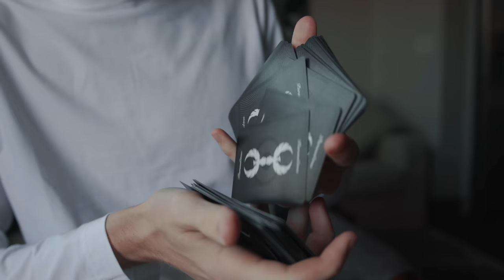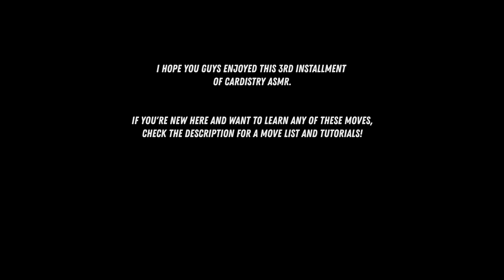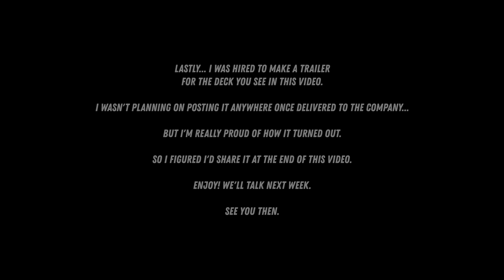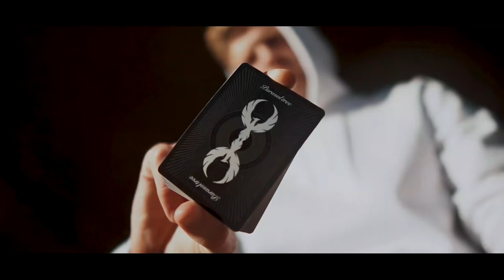Cardistry ASMR 3 // More Captivating Card-Shuffling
I hope you guys enjoyed this installment of Cardistry ASMR. If you want to learn any of the moves you see in this video, be sure to check below for a complete move list, with tutorials linked.

If you are interested in the cards and box used in this video, you can check out the kickstarter right

MOVE LIST:
0:56 Bridge Shuffle
1:00 Under Pressure – Tutorial
1:08 One-Handed Shuffle – Tutorial
1:10 Waterfall
1:12 Swing Cuts – Tutorial
1:15 Phaced – Tutorial
1:28 Backdrop
1:30 RPM – Tutorial
1:33 Card Spring
1:36 Sybil Cut – Tutorial
1:41 Honeycomb
1:45 Riffle Fan – Tutorial
1:48 Anaconda – Tutorial
1:49 - 1:54 Faro, Friffle & Cascade Sequence – Tutorial
1:55 Scribble Move – Tutorial
2:04 Bloom
2:10 Flirt
2:12 Squoze – Tutorial
2:16 Thumb Fan + One Hand Closer
2:18 Triple Cut followed by Scissor Cut
2:22 Pressure Fan – Tutorial
2:26 Classic Pass Sleight – Tutorial
Be sure to check out both our magic and Cardistry tutorials playlists for all you learning needs!
BE SURE TO SUBSCRIBEEEEEEEEEEEEE, it’s completely free and it helps us make more tutorials!

DECK RECOMMENDATIONS:
Tally Ho 2 pack:
Talley Ho 12 pack (brick):
Red Monarchs:
Bicycle 12 Pack: (Best bang for your buck)

OUR EQUIPMENT:
Grant's Camera:
Grant's Favorite Video Lens:
Grant's Favorite Photo Lenses:
Chandler's Camera:
Chandler's B-roll Lens:

LEARNING MATERIALS:
Expert at the Card Table
Paul Curry’s Worlds Beyond